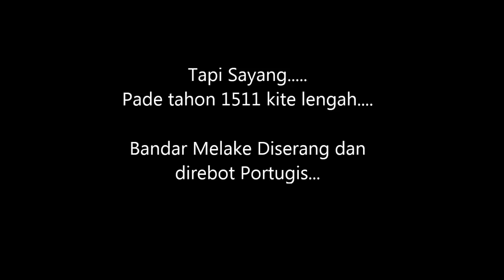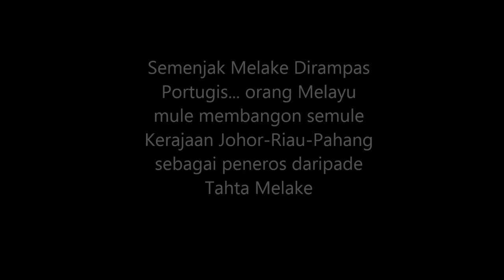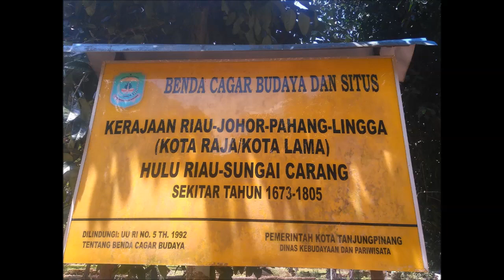Sejarah Melayu Kepulauan Riau - Logat Melayu Kepulauan Riau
Video ni berisi tentang sejarah singkat Melayu Kepulauan Riau. Semoge dapat mengobati rase rindu kepade "sejarah Melayu" kepade semue orang Melayu.